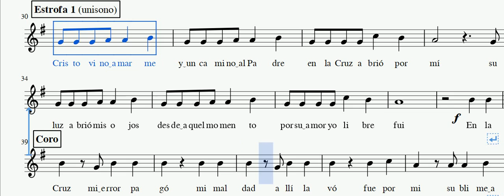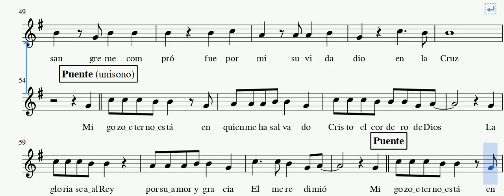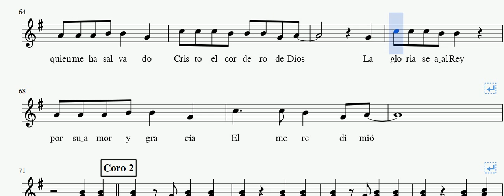En la cruz (At the cross) Voz Soprano